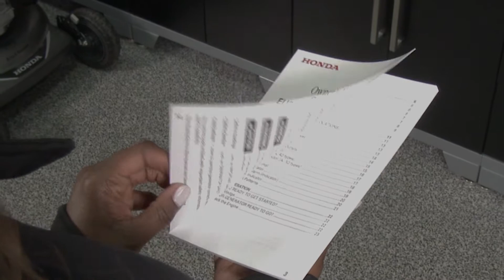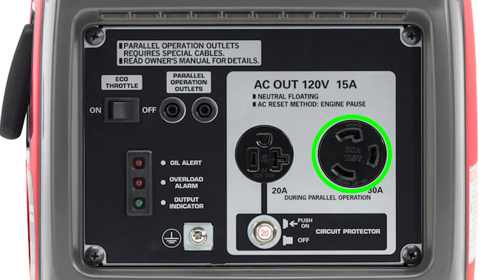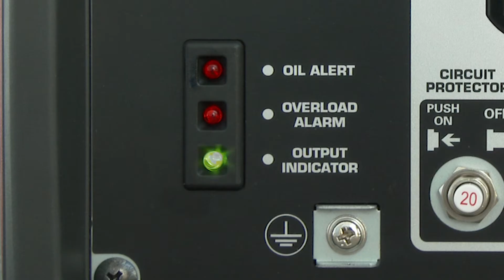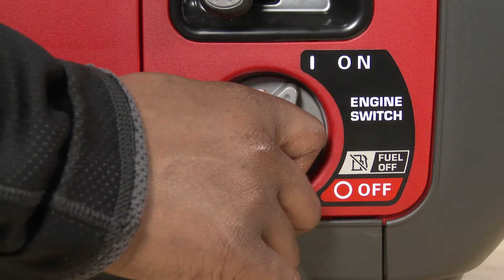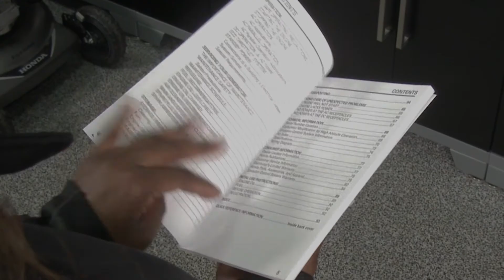How to Parallel Honda EU2200i Inverter Generators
Learn how to Parallel Honda EU2200i Inverter Generators. The Honda EU2200i Generator & Companion - 1800 Watt Portable Inverter Generator w/ Bluetooth® & CO-MINDER™ are designed to be paralleled for doubling your performance with these incredible inverter generators!

The product experts at Power Equipment Direct answer your most common power equipment questions.